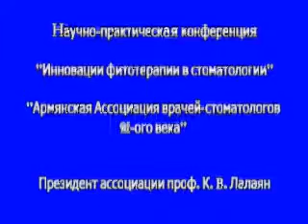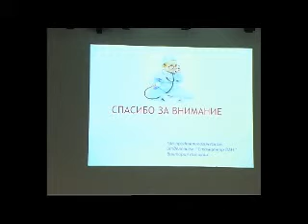Инновации фитотерапии в стоматологии part I.flv